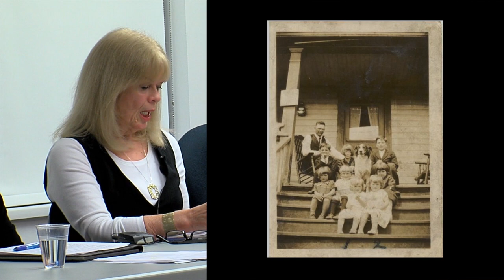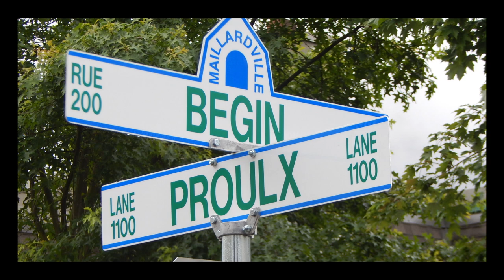History of the Proulx family in Maillardville pt2